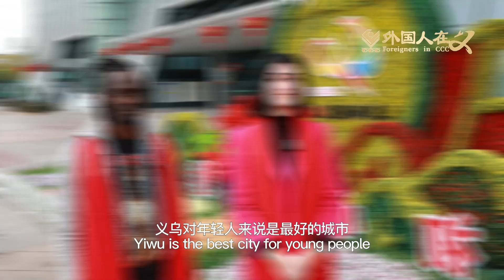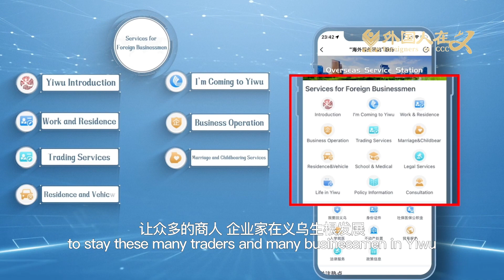Foreigners in Yiwu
Yiwu, it is a place with a constant flow of people and traffic; it is a place with dazzling commodities and busy logistics; it attracts businessmen from over two hundred countries to come and trade every year; it is known as the world's capital of small commodities, the city of Yiwu.

“In Yiwu you have easy ways to get your benefit like the good life, trading, the communication between your own countries’ people and other countries.”

“I think Yiwu government is making a lot of help to stay these many traders and many businessmen in Yiwu.”

“Yiwu is the best city for young people who have ambitions to become business people and also living in Yiwu is very good to study Chinese.”

“Yiwu is a very beautiful city and gives us a lot of opportunities to every entrepreneur to make business and develop their business here. It is very easy and convenient to live here.